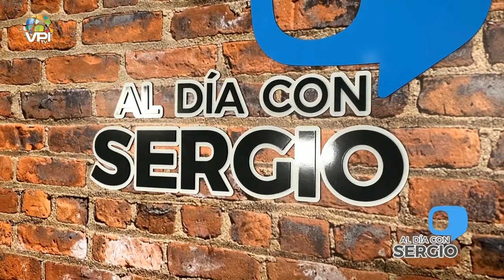"Si no tienes la fuerza, queda la negociación, que aunque esto no gusta, es lo que vendrá"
Indira Urbaneja Analista Político | Al Dia con Sergio | 03/02/2021